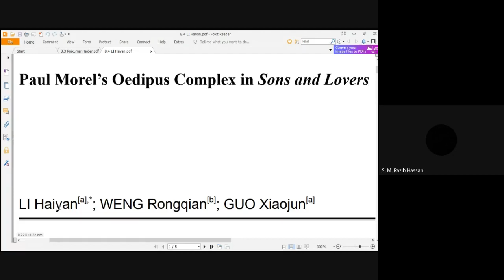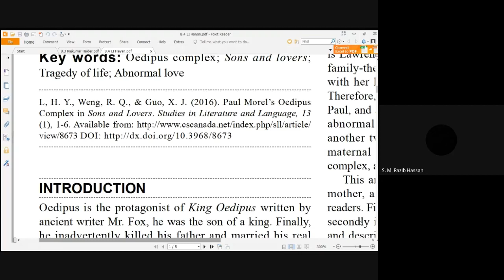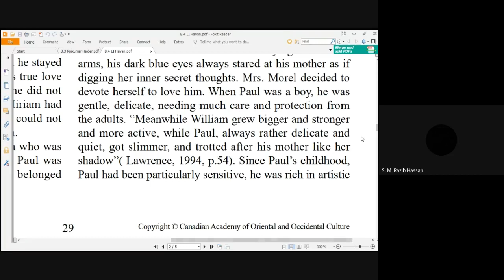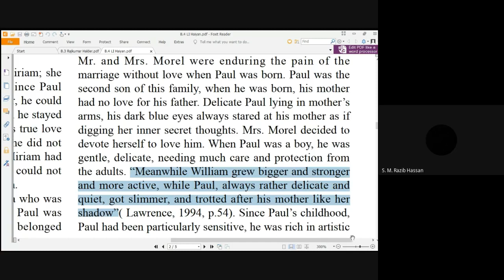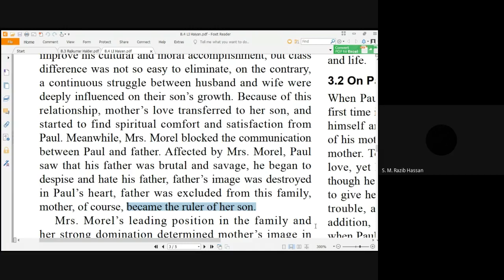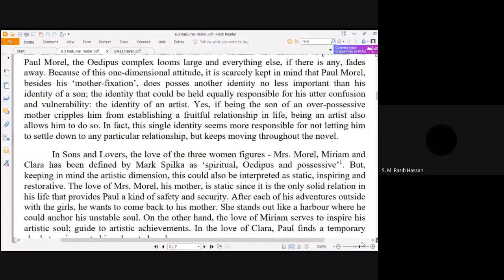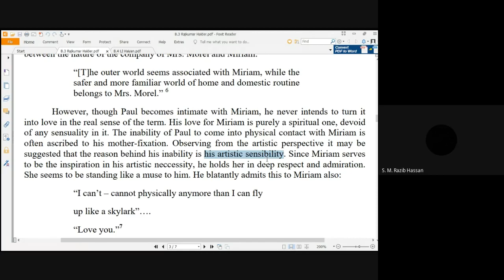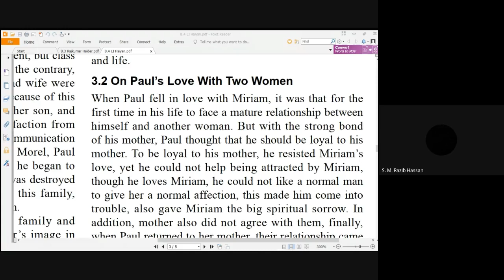RZB Lecture 15 [ENG4233] eot urob iqx 2020 09 13 at 22 23 GMT 7